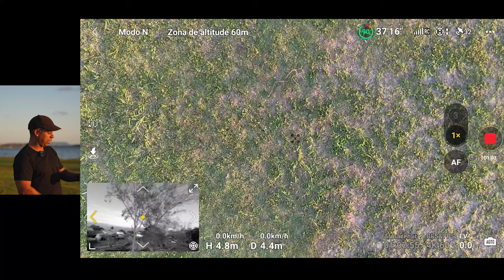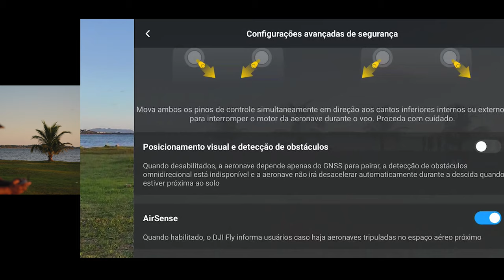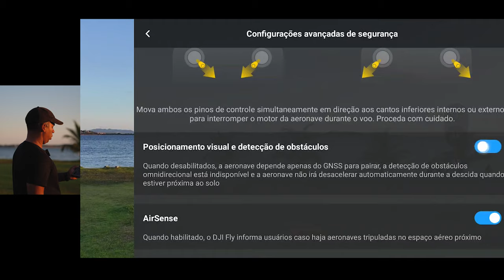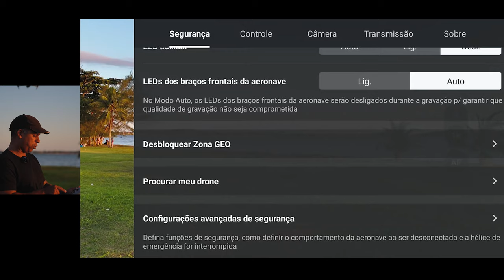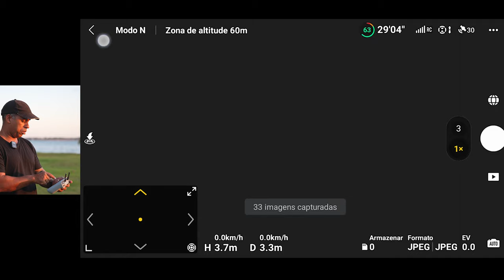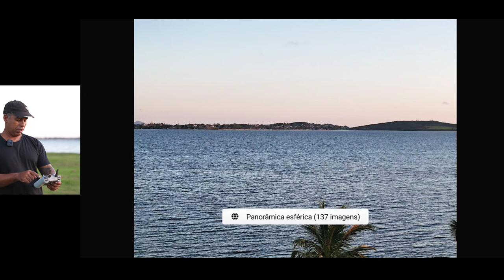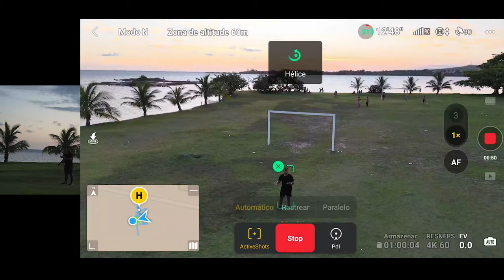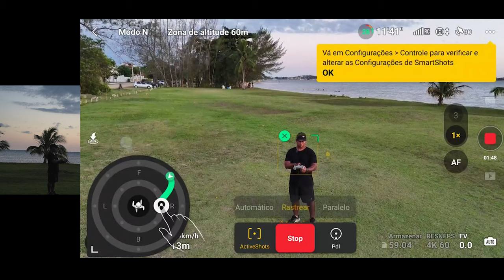Atualização nova DJI AIR 3 e MINI 4 PRO Ficou INCRÍVEL